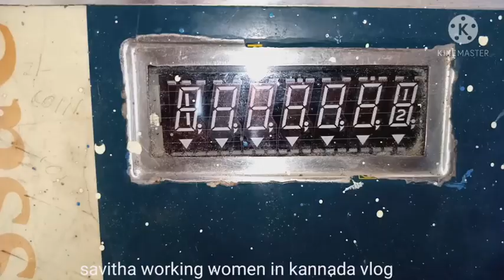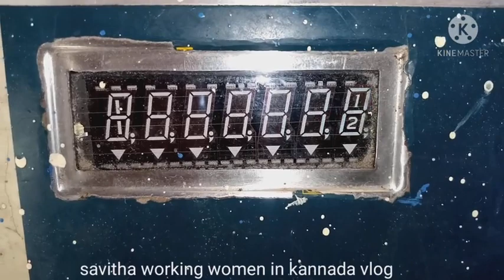ಸಂಜೆ ಮದುವೆ ಆರತಕ್ಷತೆ ಹೋಗಿದ್ದು🤴👸/ನನ್ನದೊಂದು ಕಿವಿ ಮಾತು 🙏/thursday morning routine/indian mom daily vlog